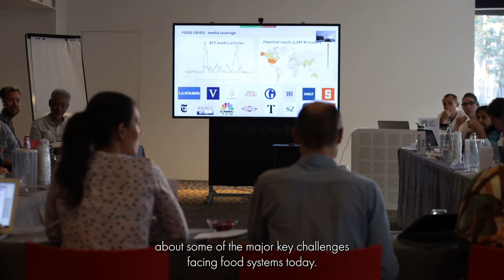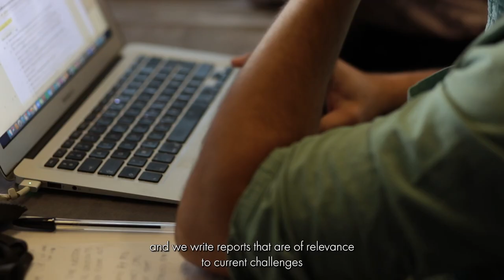Changing food systems is key to tackle major challenges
IPES-Food is needed in today’s world, because changing food systems is essential to address some of the major challenges that our societies face today.

IPES-Food – the International Panel of Experts on Sustainable Food Systems - is an independent panel of experts shaping debates on how to transition to sustainable food systems around the world.

Co-chairs Lim Li Ching and Olivier De Schutter explain, since 2015, IPES-Food has uniquely shaped the debate on global food systems reform, through policy-oriented research and direct engagement with policy processes.

IPES-Food is effective because it bridges the world of scientific expertise and the world of policy-makers, while working closely with the actors of the food systems and with social movements.